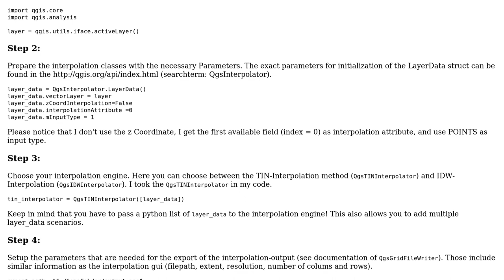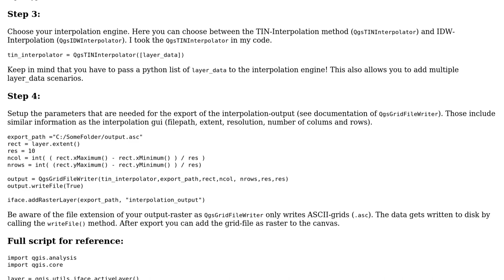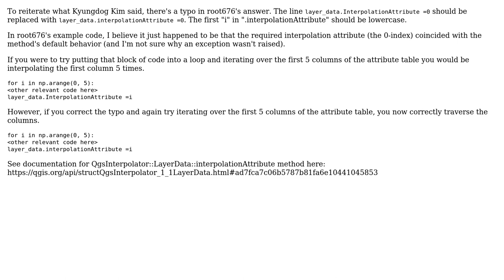GIS: How to compute an interpolation raster from the python console in QGIS? (2 Solutions!!)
GIS: How to compute an interpolation raster from the python console in QGIS?

With thanks & praise to God, and with thanks to the many people who have made this project possible! | Content (except music & images) licensed under CC BY-SA | Music | Images & others | With thanks to user Yves user root676 user nix006 and the Stack Exchange Network Trademarks are property of their respective owners. You are responsible for your own actions.